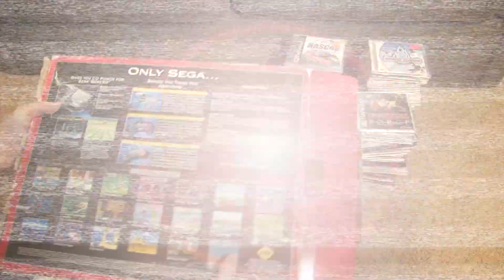Nostalgic Roe Finds (and Channel Update!) February 2018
Finally back with a Finds video. I've taken nearly a year off, so let's see what we got during that timeframe (I've forgotten myself!)

Also, give a little channel update to explain where I've been, and what the channel will become in 2018.